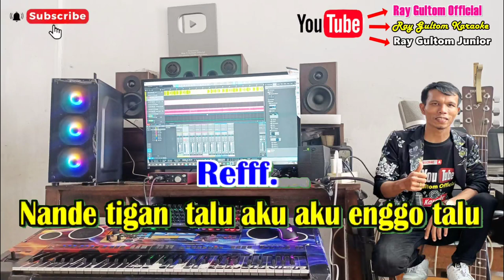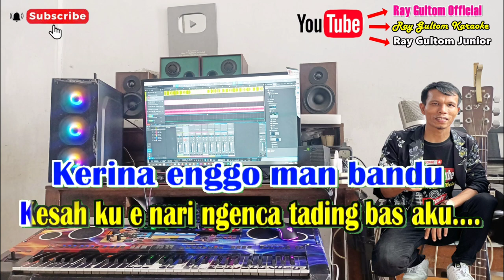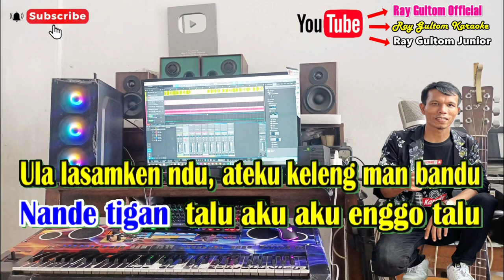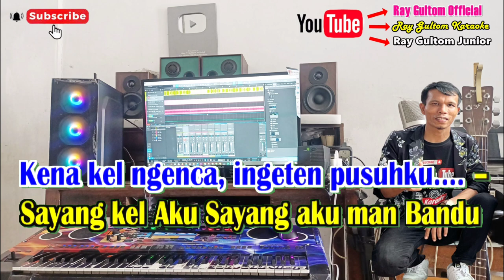SAYANG KEL AKU - KARAOKE LAGU KARO || NADA WANITA SUARA TINGGI - G = DO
LIRIK SAYANG KEL AKU - LAGU KARO
Songwriter :  Ersada Sembiring

Maka enggo i teh ndu -
Lanai kel aku ngasup sirang ras kena -
Deher ndu e min ateku rusur - agi ku. –
Kerina enggo man bandu -
Kesah ku e nari ngenca tading bas aku. -
Em perbahan, jadina ateku kam... –
Sayang kel Aku Sayang aku man Bandu -
Kena kel Ngenca Ingeten Pusuhku. -
Reff.
Nande tigan - talu aku aku enggo talu -
Ula lasamken ndu, ateku keleng man bandu -
Morah ate, kai pe nindu labo ku togan -
Mbiar kel aku, lanai lit dalan ku atan... -